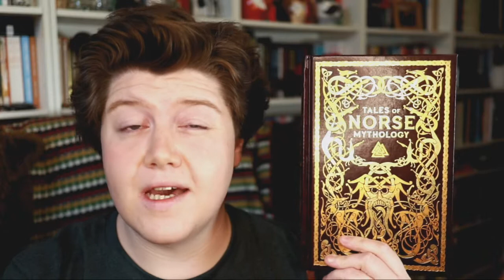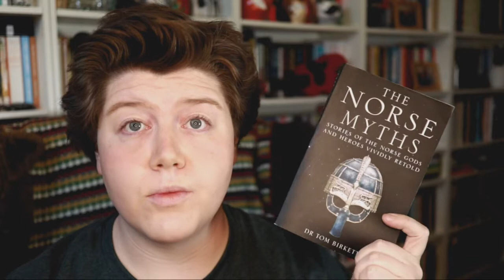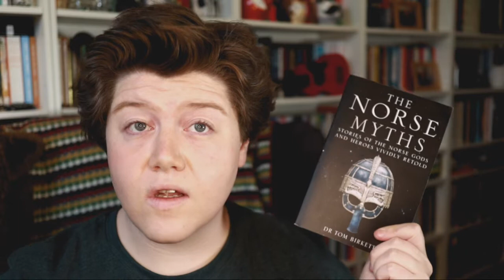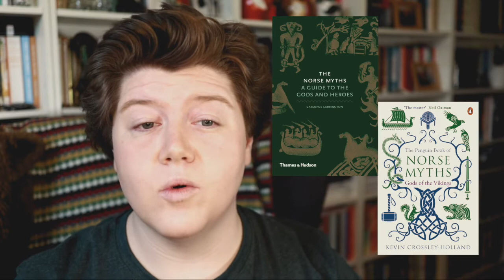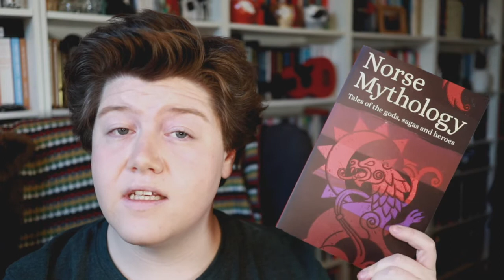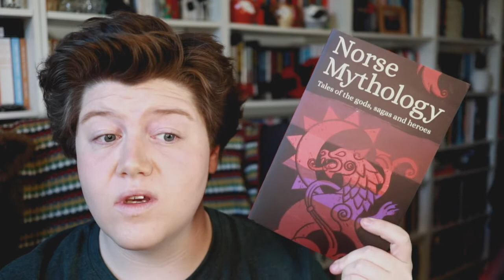Norse Reading Part 2 - Norse Myths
Hello all! It's time for part 2 of the Norse Reading mini-series - the Norse Myths!
In this video I cover various different books that retell the myths in various ways, and those that give a little more context.

Check out the first part which covers the Norse Texts

Heather O'Donoghue's From Asgard to Valhalla (Hive)

Norse Mythology, Arcturus Publishing (Hive)